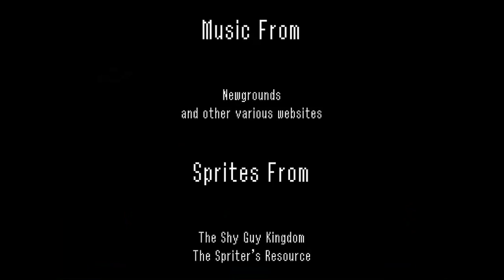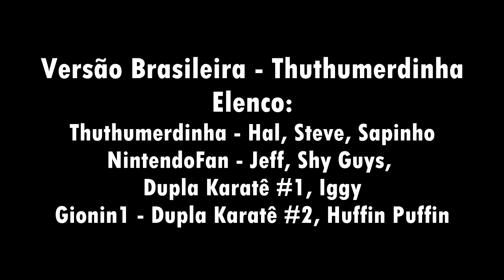Bowser's Kingdom - Episódio 5 (Dublado)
ATENÇÃO, ESSA SÉRIE CONTÉM PALAVRÕES E PIADAS ADULTAS! PONHAM SEUS FONES!
Finalmente a parte 5 de Bowser's Kingdom!
Depois de acidentalmente matar a Princesa Peach no ultimo episódio, Jeff e Hal fazem de tudo para trazer ela de volta à vida.
Dubladores:
Thuthumerdinha - Hall, Steve, Sapinho
NintendoFan - Jeff, Shy Guys, Dupla Karatê No. 1, Iggy
Gionin1 - Dupla Karatê No. 2, Huffin Puffin